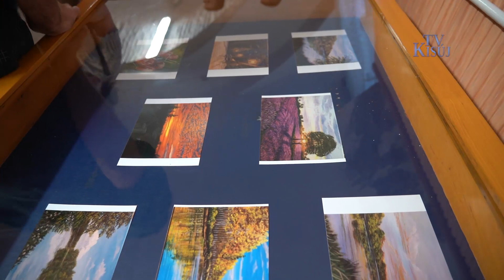Szanyi Katalin: Az Alföld színei - kiállításmegnyitó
Június 9-től új tárlatot tekinthetnek meg az érdeklődők a Galéria könyvtárban. Ekkor nyitották meg Szanyi Katalin első, Az Alföld színei című festmény kiállítását, melyen Duli Annamária ajánló gondolatai után a képek készítője beszélt azok ihletéséről, üzenetéről. A színgazdag, realisztikus festmények magukkal ragadták a közönséget, kellemes nézelődéssel, beszélgetéssel telt a megnyitó..
A kiállítás a könyvtár nyitva tartási idejében, keddtől péntekig 9-12 és 13-17 óra között tekinthető meg július végéig.
Szeretettel várnak minden kedves érdeklődőt!